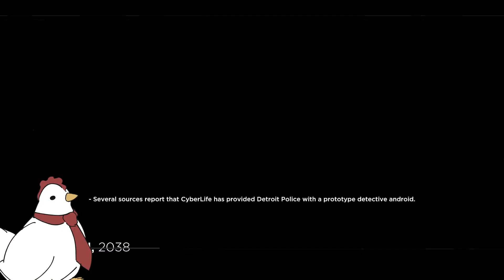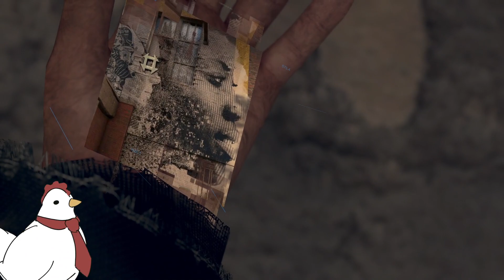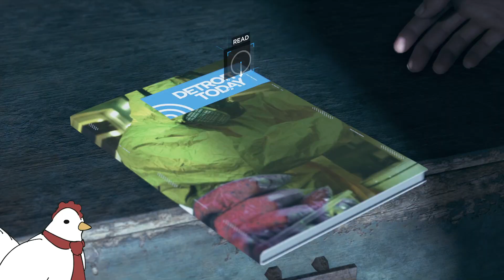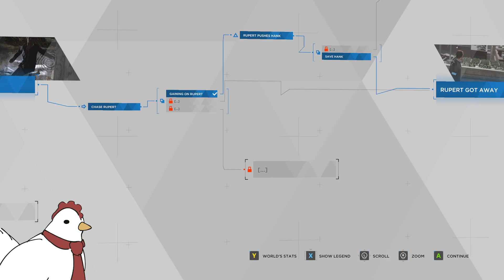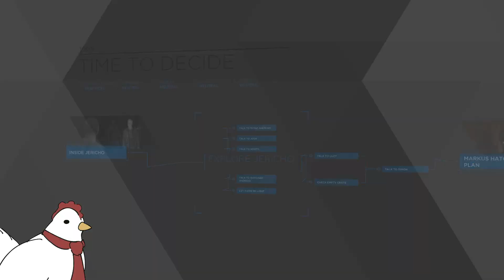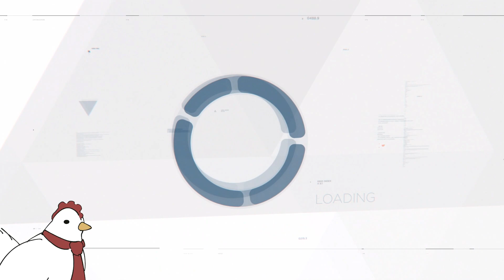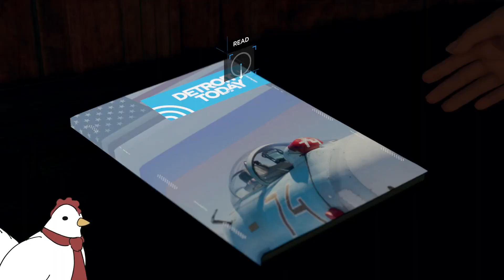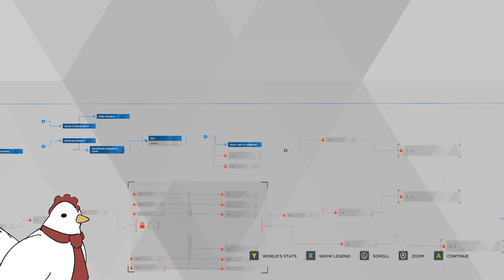Deviants Detroit Death & Connor :)